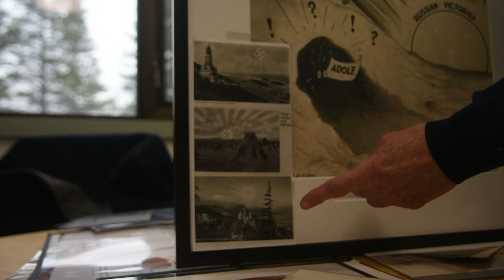Trent University president's World War II cartoon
Trent president Leo Groarke shares one of his favourite parts of his collection of political cartoons. Drawn in 1943, it depicts a Russian victory over the Third Reich.